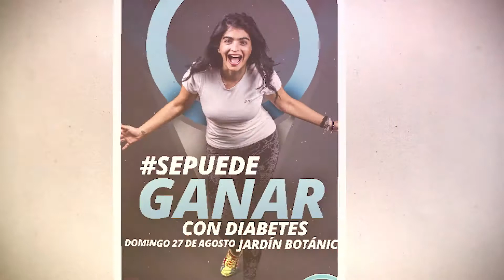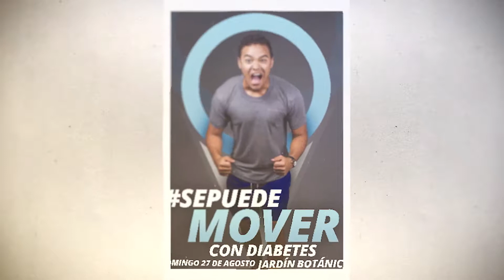Loop Ganemosle 2017 FINAL